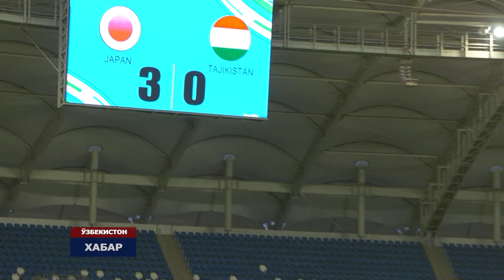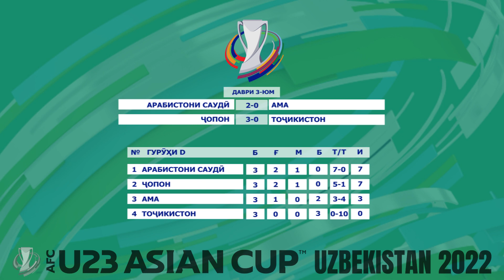Шарҳи бозии Тоҷикистон U23 - Ҷопон U23 - 0:3